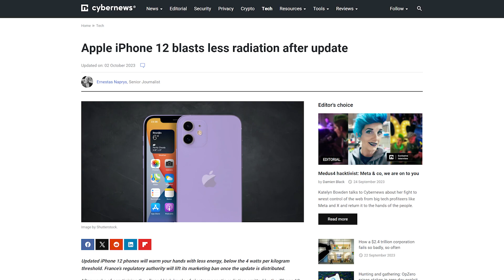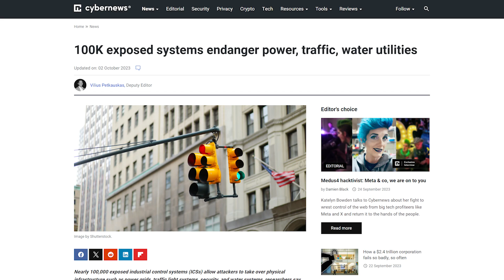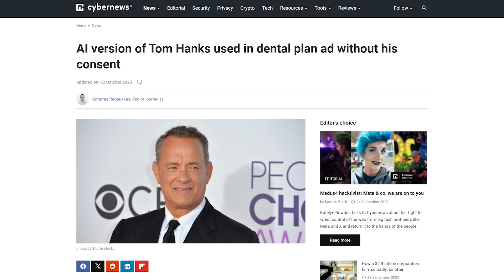iPhone Blasts Less Radiation After Update? | Tuesday News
In this video, we're bringing you the latest cybersecurity news from Tuesday.
🥷 Secure your online activities - Check out a VPN with the best discount

🛍️ Show your support for our channel and stay stylish with our exclusive merch.

📷 Thinking of purchasing a camera? Check out what is the best camera for you

TIMESTAMPS:
0:00 - Intro
0:05 - iPhone 12 Blasts Less Radiation
1:02 - LastPass Phishing Campaign
1:30 - ICSs Exposed Systems
2:10 - UK Royal Family DDoS Attack
2:36 - Tom Hanks Deepfake Used in Advertisement